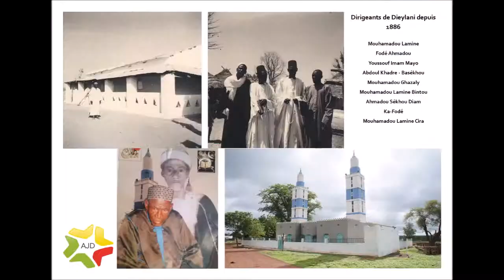Journée culturelle AJD - Evolution de Dieylani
Présentation du village de Dieylani lors de la journée culturelle de l'AJD. Un village d'enseignement religieux, agricole, et d'élevage.
Crédit Photo: Phil Curtin 1966, Moctar Diakhité 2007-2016